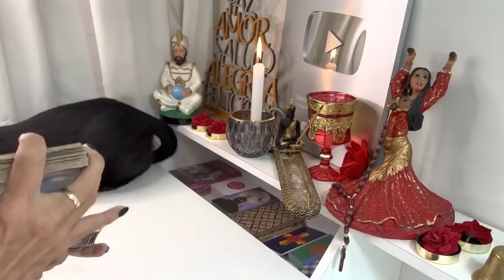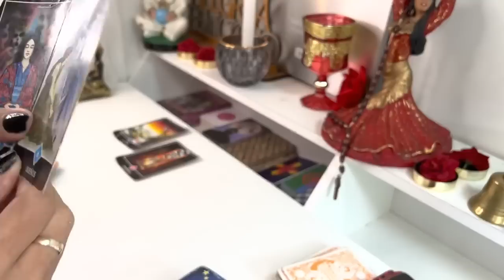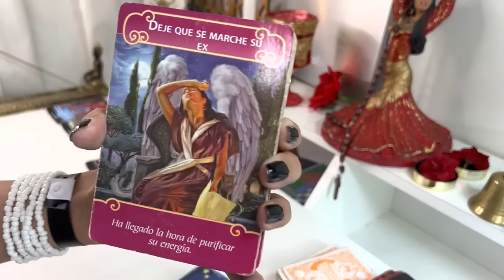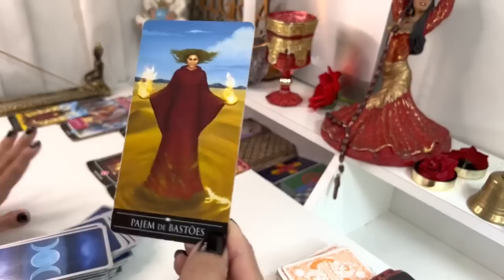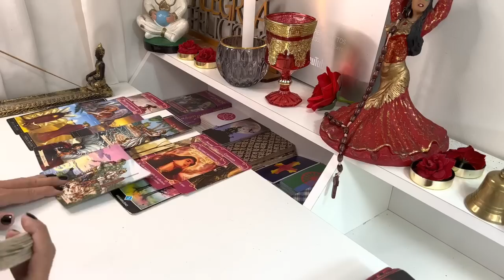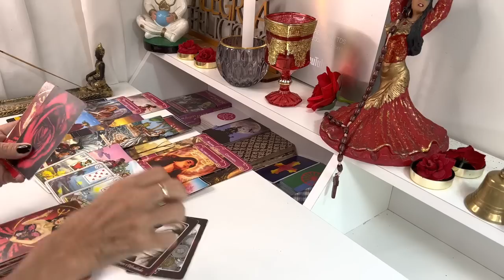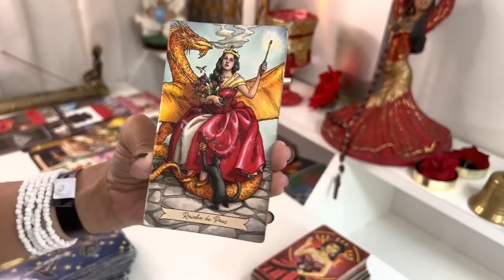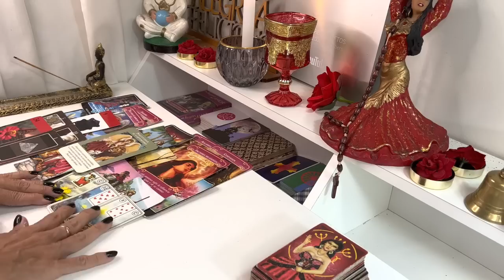TAURO PERDONAME PERO TENGO QUE DECIRTE ESTA VERDAD❌ !MIRA ESTE MENSAJE Y SABRÁS QUE HACER 🌟�